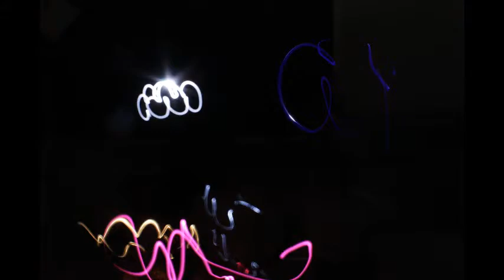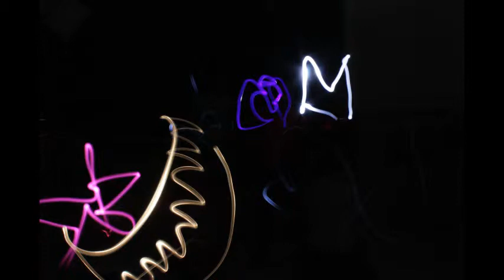Vídeo Lightpainitng. CEIP Jardín de Arena. Alcazar de San Juan